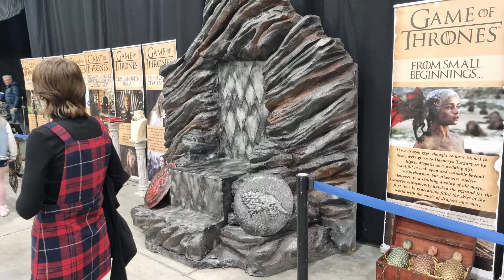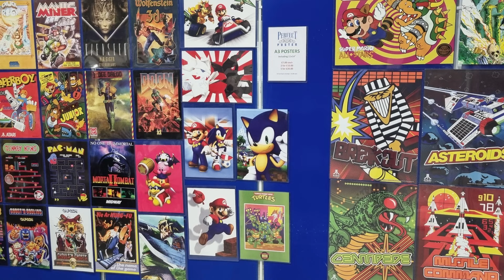video and photos me and my Brother took in Comic Con Aberdeen (2024)